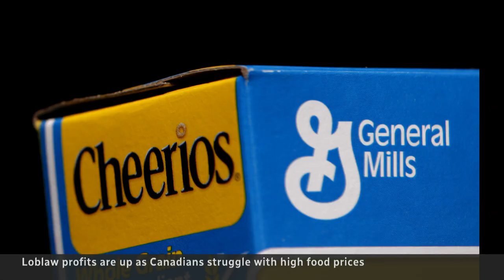Loblaw profits up 12% as Canadians struggle with high food prices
Profits are up again for Canada's largest food retailer. The Loblaw parent company says it earned nearly 12 per cent more last quarter compared to the same time a year ago, which is raising eyebrows for Canadians struggling with high food prices.